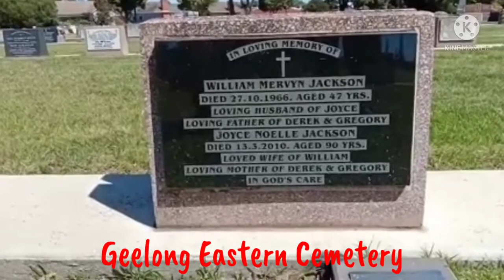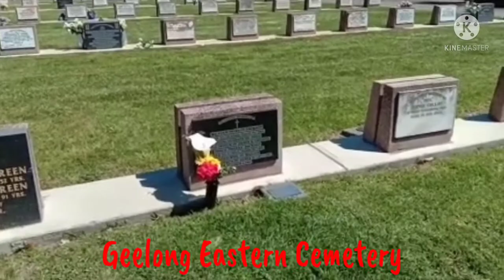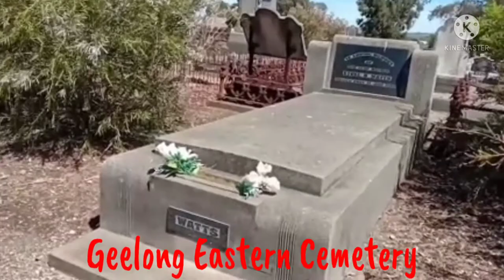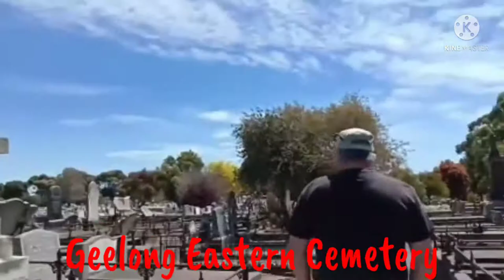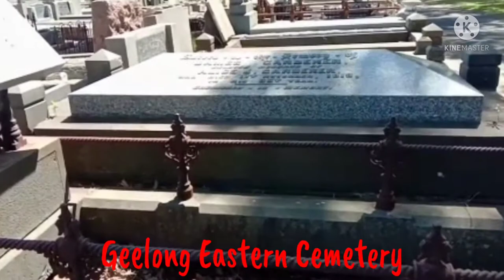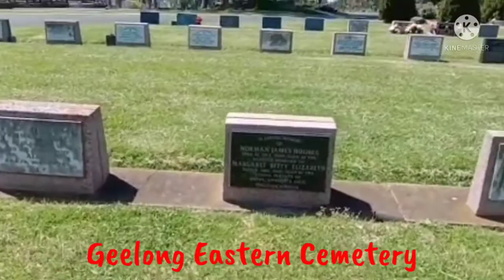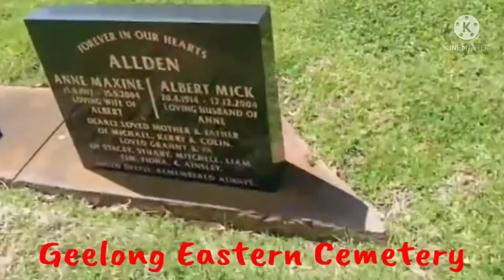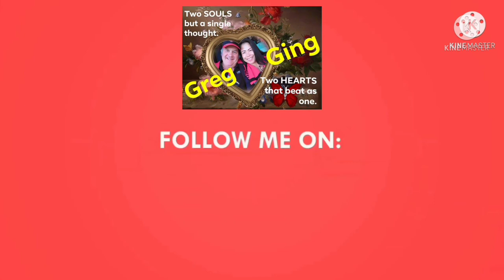Geelong Eastern Cemetery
Death Anniversary of Dad William Mervyn Jackson.